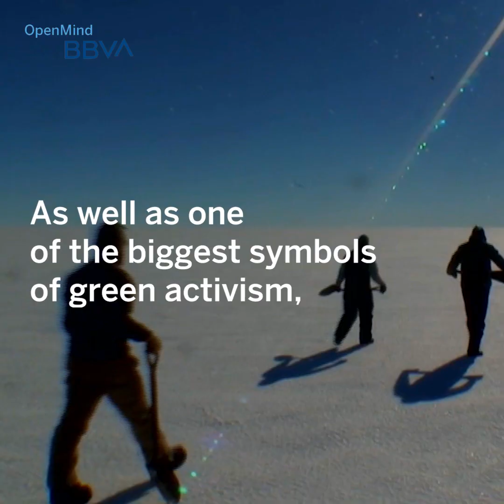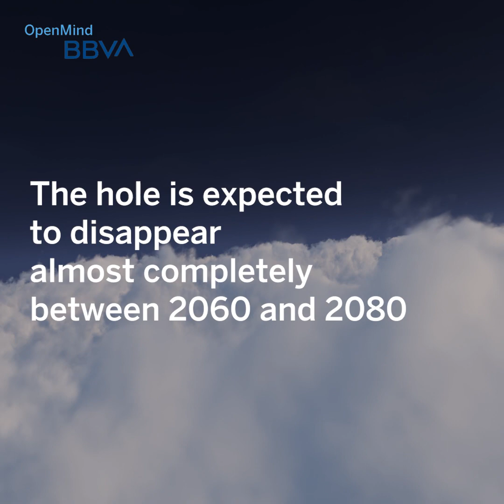Whatever Happened to… the Ozone Layer Hole? | Science pills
When researchers Frank Sherwood Rowland and Mario Molina told the world in 1974 that aerosol hairsprays damaged the part of the atmosphere that protects us from solar ultraviolet radiation, the reactions were not simply disbelief. Soon after, the so-called ozone hole became not only a global concern, but also one of the symbols of the green activism of the 1980s. Whatever happened to… the ozone layer hole?